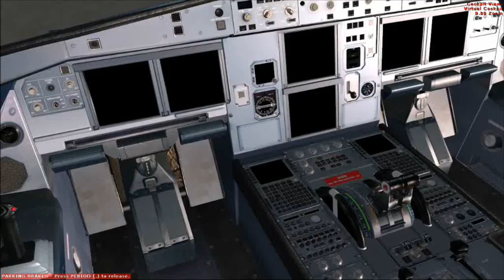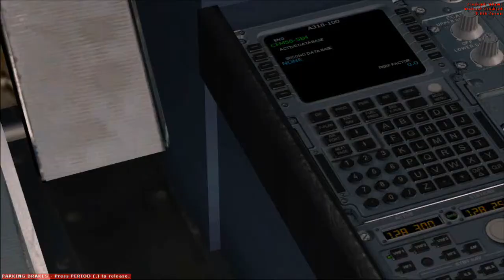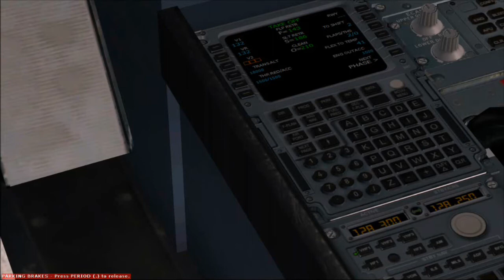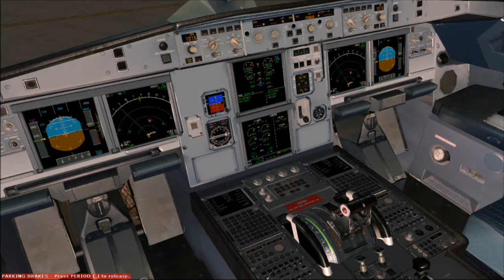FSX JFK to London City Part 1 of 4 Preflight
FSX KJFK to EGLC
New York JFK to London City
British Airways Flight #2
(Speedbird 2)
Airbus A318 Elite
Part 1 of 4 Preflight